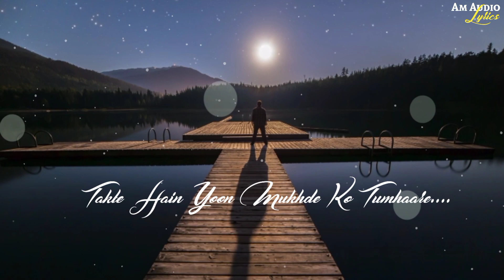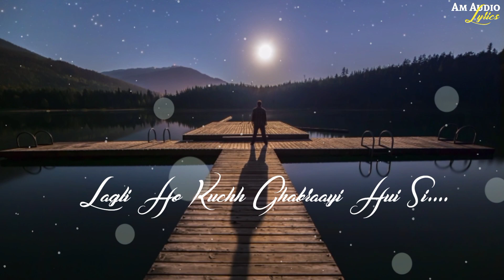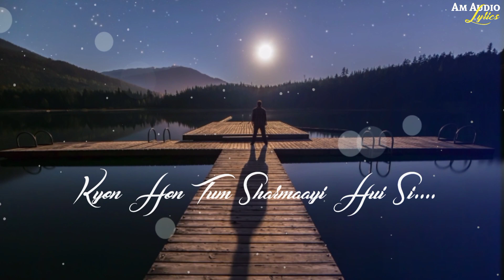Mere Rang Mein Rangne Wali | Cover (Song Lyrics) | Rahul Jain | Maine Pyar Kiya | Salman Khan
Mere Rang Mein Rangne Wali | Cover (Song Lyrics) | Rahul Jain | Maine Pyar Kiya | Salman Khan | Am Audio Lyrics 🎶🎶🎶

(Please Use Headphone 🎧 and close your eyes 👀)
& "FELL THE MUSIC"

If you like you can comment and also share this amazing songs 🥰🥰 with your friends and family 😍😍.

Cover Song Credits:
Recorded | Mixed & Mastered By - Soham Naik at Rahul Jain's Studio Mumbai
Ep @RahulJain - Agni Ruhela
Video - Rahul Singhal

Original Song Credits:
Movie- Maine Pyaar Kiya
Song- Mere Rang Mein Rangne Wali
Singer- S.P.Balasubramaniam
Original Starcast- Salman Khan & Bhagyashree

Cover Song Lyrics:

Bolo Na Kyon Ye Chaand Sitaare

Takte Hain Yoon Mukhde Ko Tumhaare

Chhooke Badan Ko Hava Kyon Mehki

Raat Bhi Hai Behki Behki

Mere Savaalon Ka Jawaab Do

Do Na

Do Na

Mere Rang Mein Rangne Waali

Pari Ho Ya Ho Pariyon Ki Rani

Ya Ho Meri Prem Kahaani

Kyon Hon Tum Sharmaayi Hui Si

Lagti Ho Kuchh Ghabraayi Hui Si

Dhalka Hua Sa Aanchal Kyon Hai

Ye Mere Dil Mein Hulchul Kyon Hai

Do Na

Do Na